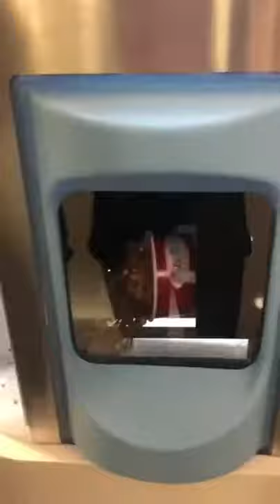Vending Machine ice cream FAIL!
Smash like if you knew this was going to fail!